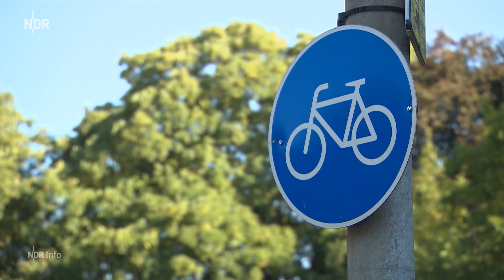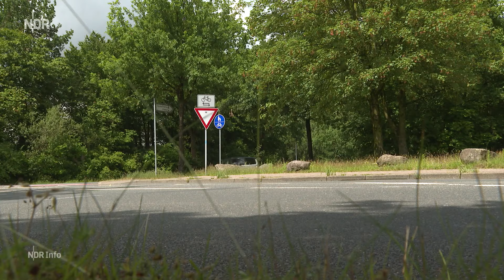Radschnellwege in die Stadt: Zukunft der Mobilität für das Umland? | NDR Info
Radschnellwege, oft als "Fahrrad-Autobahnen" bezeichnet, ermöglichen eine schnelle Fortbewegung von A nach B und werden auch in Deutschland immer häufiger gebaut. Sie sind besonders für Pendler auf kurzen Distanzen geeignet und typischerweise zwischen Großstadtzentren und ihren Umlandgemeinden, innerhalb von Ballungsräumen und von Stadt zu Stadt zu finden. Die Niederlande gelten hierbei weiterhin als Vorreiter in diesem Bereich.

Hamburg plant ein 300 Kilometer langes Radschnellnetz, das die Stadt in den 2030er-Jahren besser mit den Gemeinden im Umland verbinden soll. Das Projekt wurde von der Metropolregion initiiert und wird nun von den Kommunen, Kreisen und Ländern weitergeführt. Es wird erwartet, dass mehr als 300.000 Pendler in der Metropolregion durch komfortable und breite Radanlagen eine sichere und schnelle Verbindung zu ihrem Wohn- oder Arbeitsort erhalten.

Geplant sind Schnellwege nach Hamburg von Elmshorn, Bad Bramstedt, Ahrensburg und Geesthacht in Schleswig-Holstein sowie von Lüneburg, Tostedt und Stade in Niedersachsen. Von den geplanten 108 Kilometern auf Hamburger Gebiet sind bisher 13 fertiggestellt.

Nutzt ihr bereits einen der Radschnellwege?

00:00 Radschnellweg in Hamburg und Umgebung
00:25 Meinungen von Radfahrer:innen zum Radschnellweg
00:43 Herausforderungen bei der Realisierung der Radschnellwege
01:00 Stefan Bohlen, CDU Bürgermeister Kaltenkirchen, äußert sich zur Problematik
01:12 Verzögerungen beim Bau der Radschnellwege
01:25 Claus Ruhe Madsen, CDU Verkehrsminister Schleswig-Holstein, im Gespräch
01:38 Positives Beispiel: Fahrradfreundliche Städte in den Niederlanden
01:58 Dr. Claus Doll, Frauenhofer-Institut, über die Umsetzungsprobleme in Deutschland
02:20 Ressourcenknappheit bremst den Ausbau aus

Hamburg plant, bis in die 2030er Jahre ein 300 Kilometer langes Radschnellnetz zu errichten, um eine bessere Verbindung mit den umliegenden Gemeinden zu ermöglichen.

Foto Thumb: picture alliance / imageBROKER | Arnulf Hettrich

► Seit 2018 werden insgesamt vier Radschnellwege geplant, die Hamburg mit dem Süden Schleswig-Holsteins verbinden sollen. Mehr zum Radschnellwege-Projekt in Schleswig-Holstein findet ihr

► Die wichtigsten Nachrichten aus Norddeutschland gibt es auch bei WhatsApp. Der Kanal von NDR Info informiert euch täglich über norddeutsche News, exklusive Recherchen, Podcasts und Dokus.